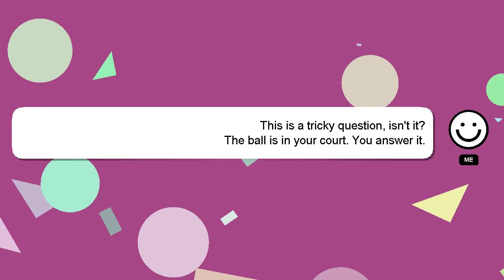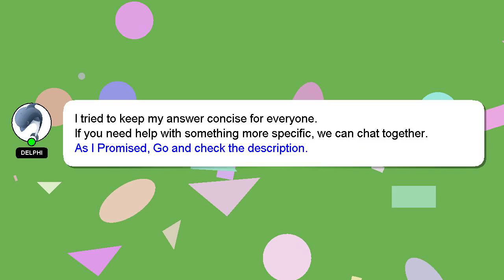Django : Django template - multiple plural phrases in one sentence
phrases in one plural multiple - Django template sentence Django :